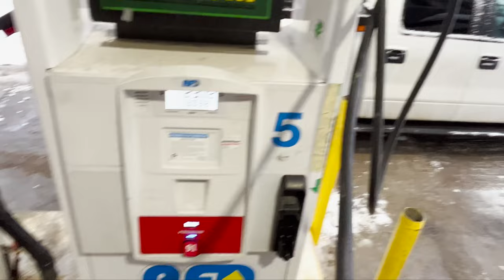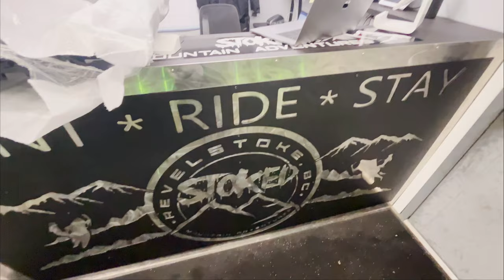Crashed my new Skidoo Turbo! - EP 13